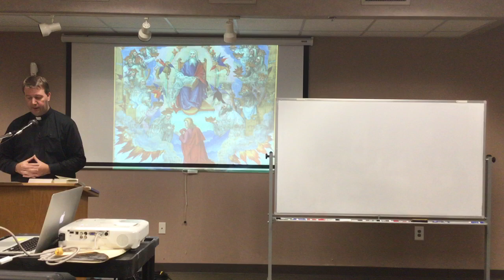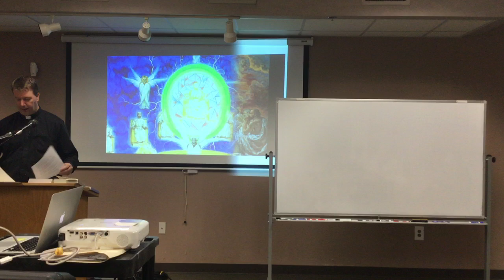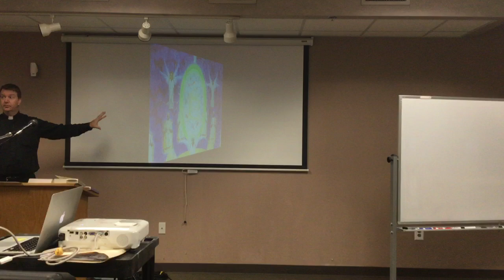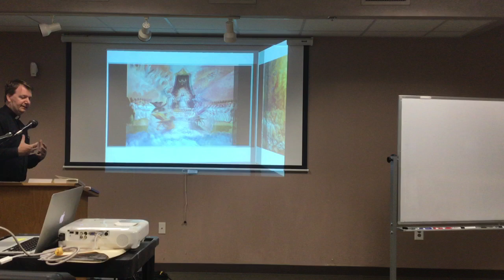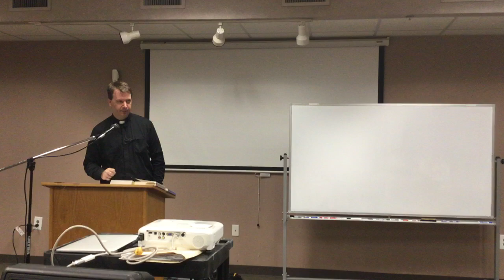Unveiling the Book of Revelation: Week 3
Vision of Heavenly Worship and the Lamb:  John is taken in the Spirit to Heaven, where he sees a vision of what is taking place.  While this is similar to what some of the Prophets of old also experience, most significantly the Prophets Daniel and Ezekiel, John's vision goes further and is seen to be a continuation and even the fulfillment of their visions when the lamb who was slain arrives an is worthy to bring to completion all that had been prophesied and written since the beginning of the heavens and the earth.